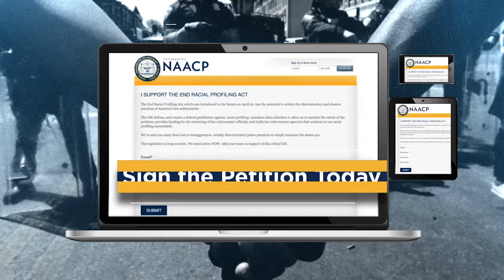NAACP: Ending Racial Profiling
to see what you can do to help put an end to racial profiling and pass the End Racial Profiling Act.